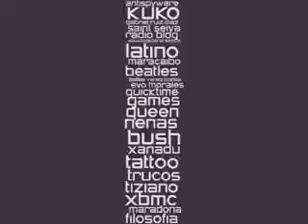Telurica TV 226 - Donkey Kong Real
Japón desarollará una nueva generación de internet, París a la Wi-fi, juez se condena por cometer un error y... ¡Real Donkey Kong!